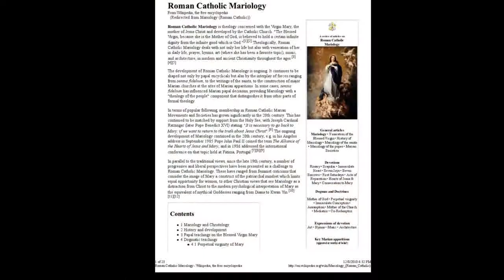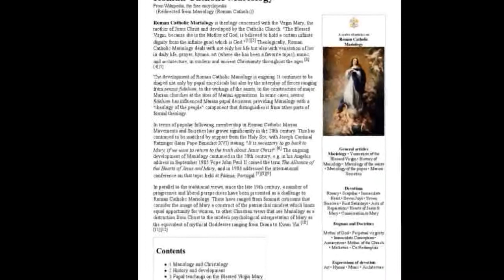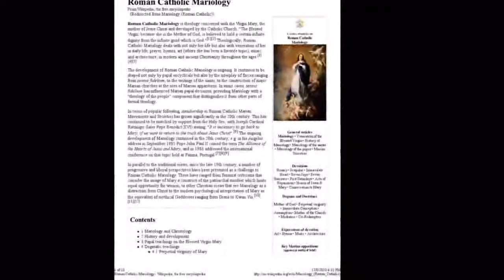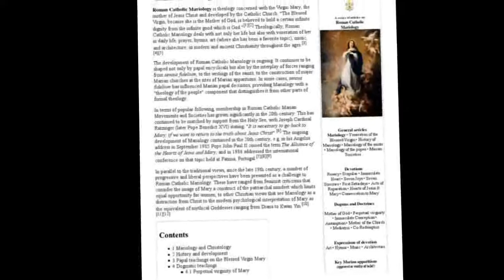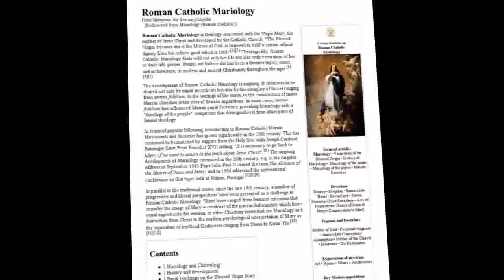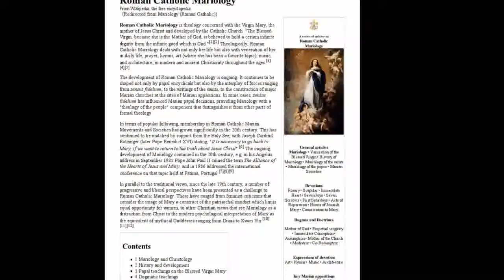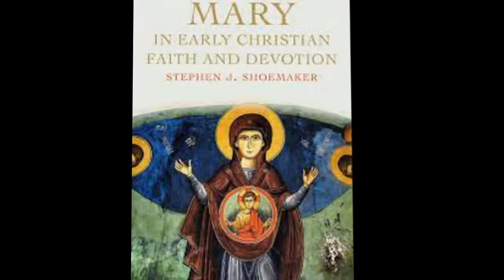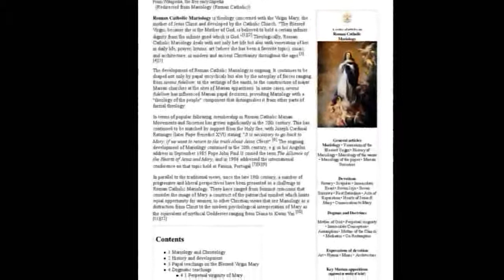History of Catholic Mariology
The history of Catholic Mariology traces theological developments and views regarding Mary from the early Church to the 21st century. Mariology is a mainly Catholic ecclesiological study within theology, which centers on the relation of Mary, the Mother of God, and the Church. Theologically, it not only deals with her life but with her veneration in life and prayer, in art, music, and architecture, from ancient Christianity to modern times.

Throughout history, Catholics have continued to build churches to honor the Blessed Virgin. Today, many Catholic churches dedicated to the Blessed Virgin exist on all continents and, in a sense, their evolving architecture tells the unfolding story of the development of Catholic Mariology. Throughout Catholic history, the veneration of the Blessed Virgin Mary has led to the creation of numerous items of Roman Catholic Marian art. Today, these items may be viewed from an artistic perspective, but also they are part of the fabric of Catholic Mariology.
Mary in the Early Church
"Many centuries were necessary to arrive at the explicit definition of the revealed truths concerning Mary," said Pope John Paul II during his papacy in the 1995. The importance of Mary and of Marian theology can be seen in the Church after the third century. The New Testament Gospels, composed during the late 1st century, contain the first references to the life of Mary; the New Testament Epistles, composed earlier, make no mention of her by name. There are, however, references to Mary in the Epistles, most notably in Galatians. In the 2nd century, St. Irenaeus of Lyons called Mary the "second Eve" because through Mary and her willing acceptance of God's choice, God undid the harm that was done through Eve's choice to eat the forbidden fruit. The earliest recorded prayer to Mary is the sub tuum praesidium  and the earliest depictions of her are from the Priscilla catacombs in Rome .